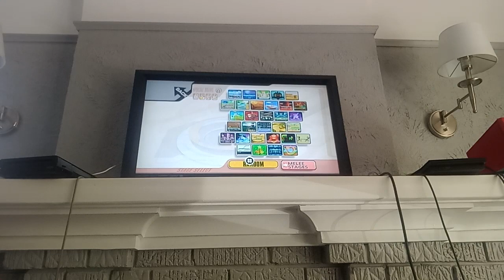Super Smash Bros. Brawl Ice Climbers (P1) VS Pikachu (CPU) VS Olimar (CPU) + Peach Loses